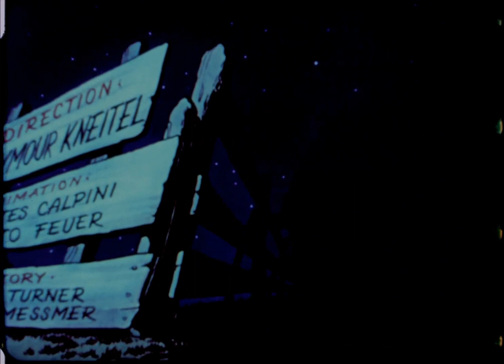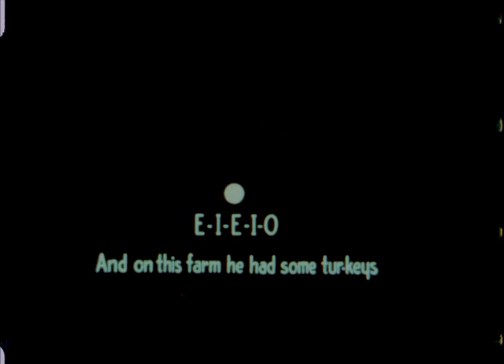Old MacDonald Had A Farm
Another cartoon I've uploaded more than once before but this time COMPLETE! Print itself is from Thunderbean but the raw source was too bright and had an ugly purplish hue to it so I fiddled around in Virtualdub and came out with this. Not too shabby but I think it might be a little too dark. I dunno I don't really know much about proper video restoration. Anyways enjoy!